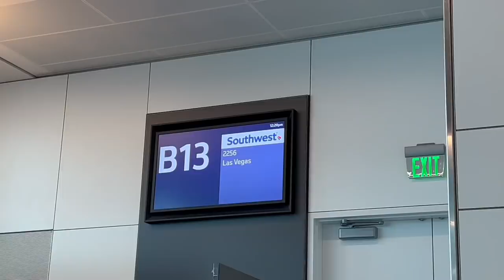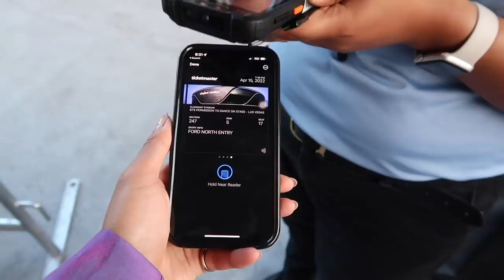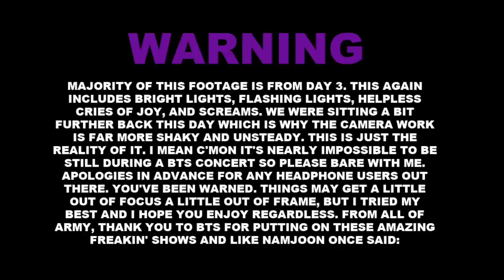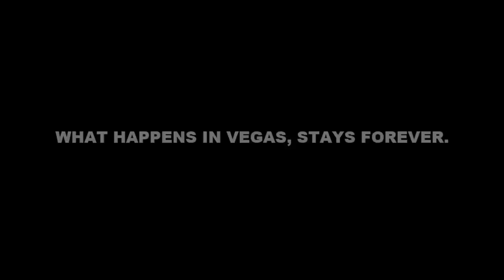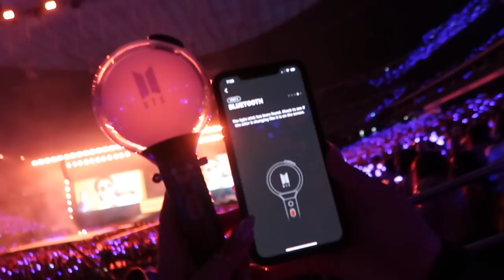MY BTS CONCERT EXPERIENCE | PTD Las Vegas 2022 (Day 3 and 4) *best weekend EVER*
HI FRIENDS!!! THE WAIT IS OVER. here's my entire BTS concert experience for PTD Las Vegas! We went day 3 + 4 and had the best time of our lives (yet AGAIN). This took me forever to edit, but it was worth every second! I will cherish these moments forever and am so happy I get to share them with you all :') Thank you a million times over and over to BTS for the happiest most magical weekend ever! ARMYYYYY LOVES YOU!

Follow me on Poshmark (@sanfrankrisco)

FREQUENTLY ASKED QUESTIONS:
❏ What school do I go to? — San Jose State University (just graduated, class of 2020 baby!)